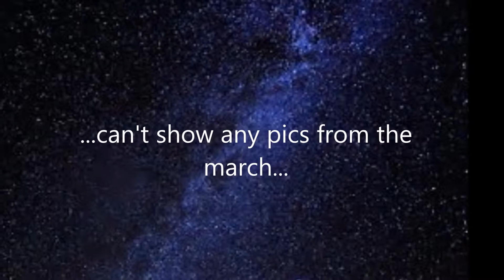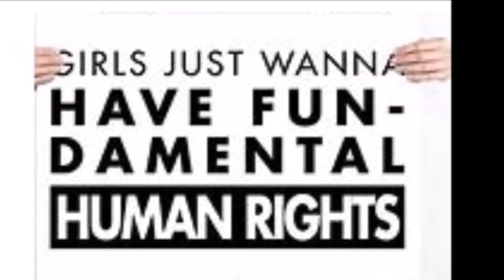The Sadness of the "Women's March"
Look! This alone I found: God made mankind upright, but they have devised many schemes." (Ecclesiastes 7:29 LEB)

I neither withheld anything from my eyes that they desired, nor did I deprive any pleasure from my heart. My heart rejoiced in all my toil, for this was my reward from all my toil. Yet when I considered all the effort which I expended and the toil with which I toiled to do, then behold, "Everything is vanity and chasing wind! There is nothing profitable under the sun!" (Ecclesiastes 2:10-11 LEB)

That the generation to come might know them, even the children which should be born; who should arise and declare them to their children: That they might set their hope in God, and not forget the works of God, but keep his commandments: And might not be as their fathers, a stubborn and rebellious generation; a generation that set not their heart aright, and whose spirit was not stedfast with God. The children of Ephraim, being armed, and carrying bows, turned back in the day of battle. They kept not the covenant of God, and refused to walk in his law; And forgat his works, and his wonders that he had shewed them. Marvellous things did he in the sight of their fathers, in the land of Egypt, in the field of Zoan. He divided the sea, and caused them to pass through; and he made the waters to stand as an heap. In the daytime also he led them with a cloud, and all the night with a light of fire. He clave the rocks in the wilderness, and gave them drink as out of the great depths. He brought streams also out of the rock, and caused waters to run down like rivers. And they sinned yet more against him by provoking the most High in the wilderness. And they tempted God in their heart by asking meat for their lust. Yea, they spake against God; they said, Can God furnish a table in the wilderness? Behold, he smote the rock, that the waters gushed out, and the streams overflowed; can he give bread also? can he provide flesh for his people? Therefore the LORD heard this, and was wroth: so a fire was kindled against Jacob, and anger also came up against Israel; Because they believed not in God, and trusted not in his salvation: Though he had commanded the clouds from above, and opened the doors of heaven, And had rained down manna upon them to eat, and had given them of the corn of heaven. Man did eat angels' food: he sent them meat to the full. He caused an east wind to blow in the heaven: and by his power he brought in the south wind. He rained flesh also upon them as dust, and feathered fowls like as the sand of the sea: And he let it fall in the midst of their camp, round about their habitations. So they did eat, and were well filled: for he gave them their own desire; They were not estranged from their lust. But while their meat was yet in their mouths, The wrath of God came upon them, and slew the fattest of them, and smote down the chosen men of Israel. For all this they sinned still, and believed not for his wondrous works. Therefore their days did he consume in vanity, and their years in trouble. When he slew them, then they sought him: and they returned and enquired early after God. And they remembered that God was their rock, and the high God their redeemer. (Psalms 78:6-35 KJV)